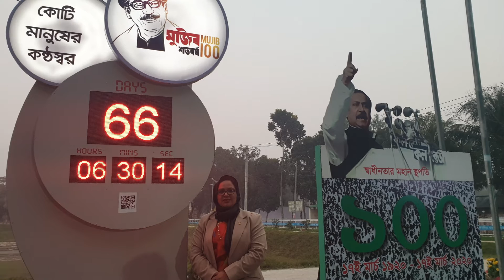Mujib Borso 2020